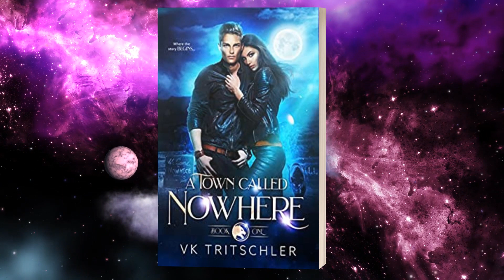V K Tritschler - Urban Fantasy Author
V.K. and I sit down to talk about her journey as an Author, her love of Paranormal Romance, and her unique spin on the shifter dynamic in her newest series "The Nowhere Pack."

PRADA™ is the official Trademark Brand of Prada S.A.